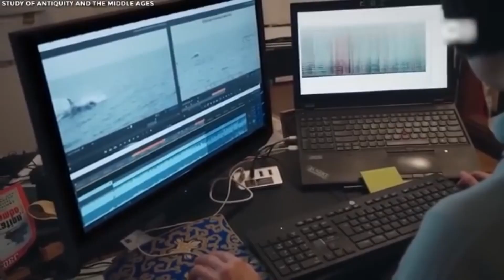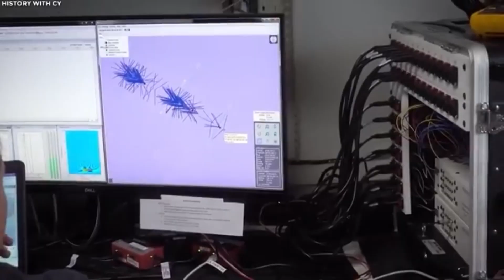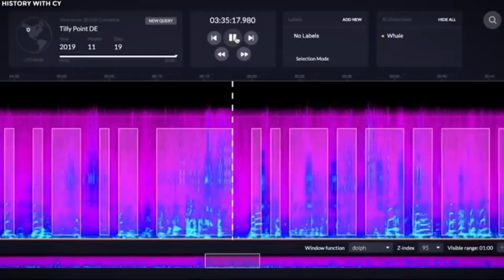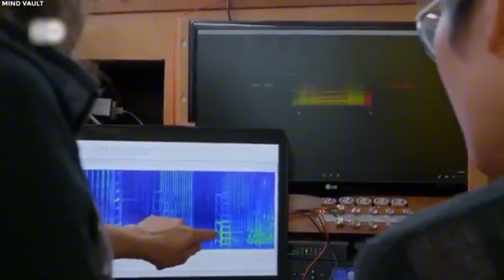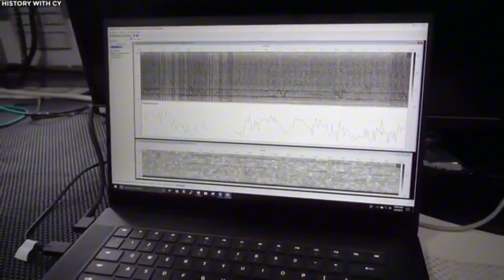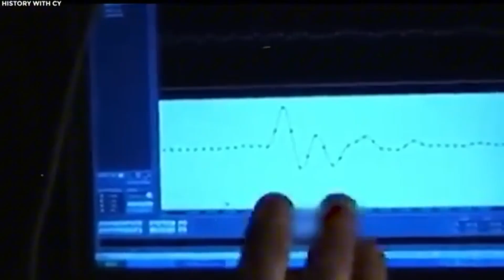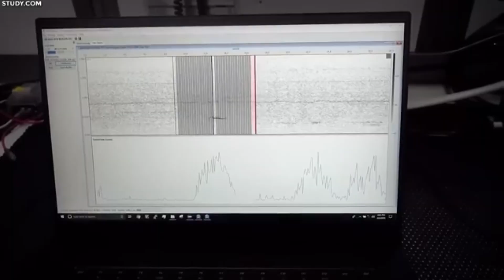Scientists Decode Whale Language With AI… What They Found Will Shock You!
Scientists Just Decoded Language of the Whales Using AI... And It's Not What You Think